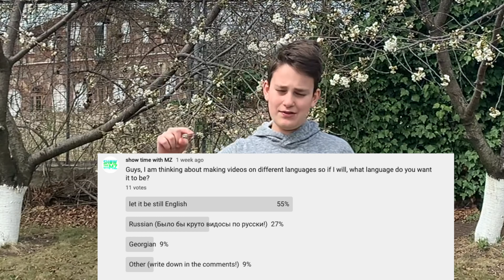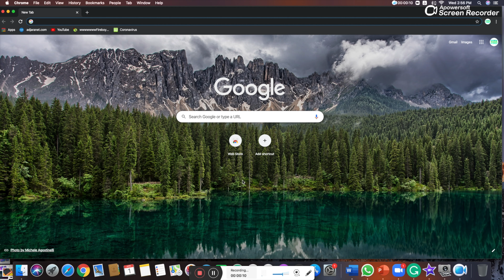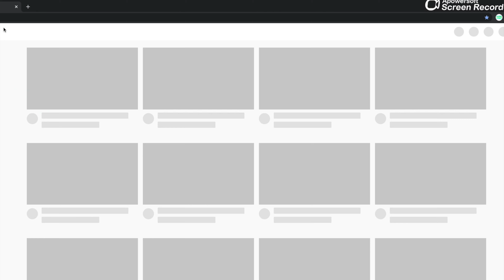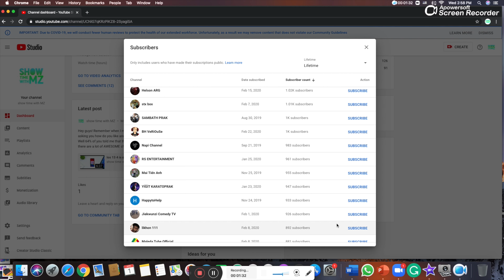Как узнать кто ваши подписчики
В сегодняшнем видео я научу вас узнавать кно подписан на ваш канал.

Если вы новичок YouTube, вам нужно редактировать видео. Лучшее для этого - iMovie, и если вы хотите знать, как редактировать видео с iMovie, проверьте это